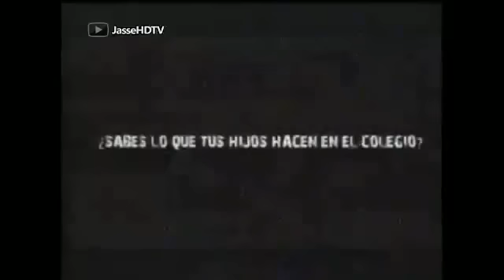Yidda & Julian :Avance Promoción "Una serie de verdad"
Yiddá Cuentas Oficiales